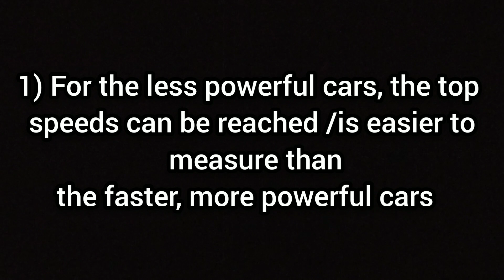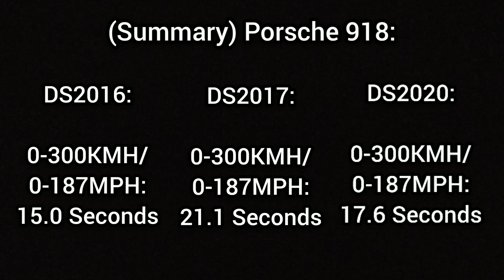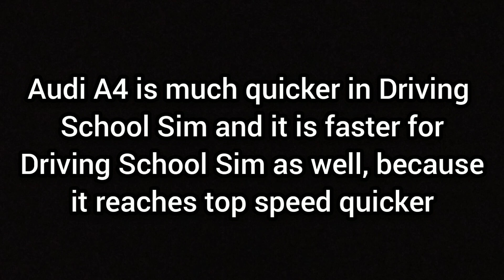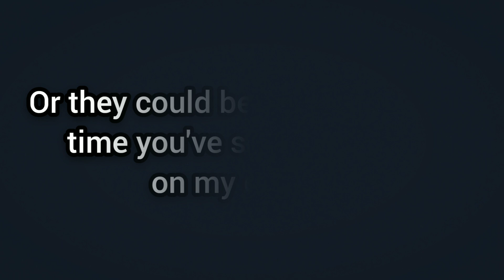OVILEX Driving School 2016 VS 2017 VS 2020 - Are Cars Getting Faster/ Quicker?? (Part 2)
This is some inspiration from the YouYuber called Forza Force.

There are over 12 Cars that have been featured in Driving School 2016, Driving School 2017 and Driving School Sim 2020.

In this video, let's find out if the same cars have become faster over the years or not.